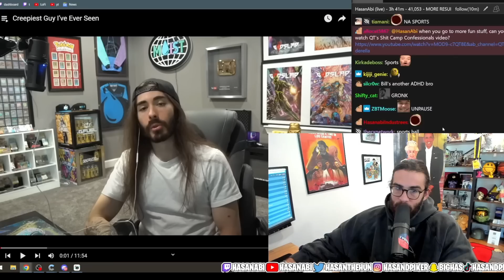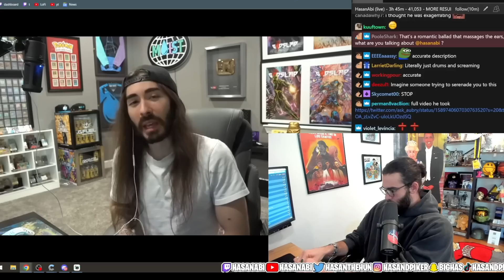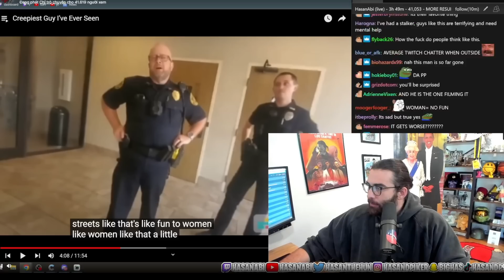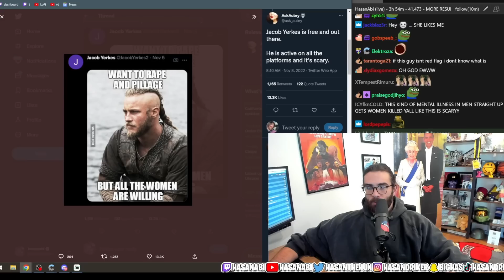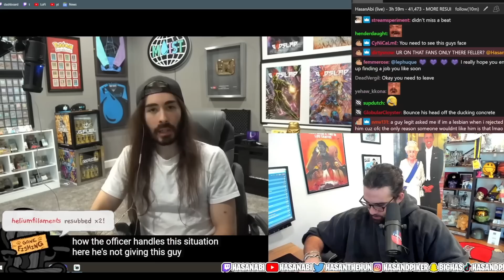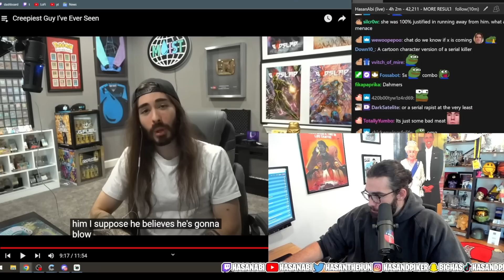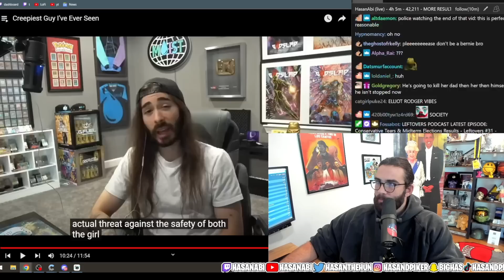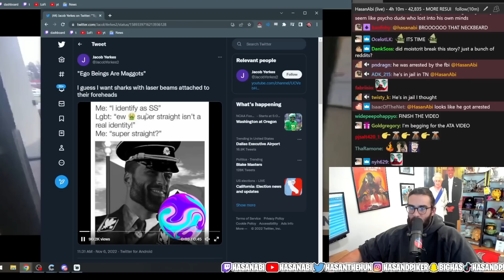HasanAbi reacts to penguinz0 | Creepiest Guy I've Ever Seen - MoistCr1tikal (Charlie)